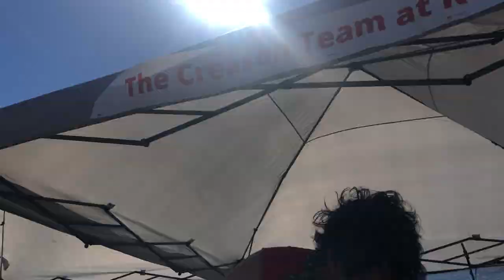Estuardo & Mario Ruedas in Redwood City Ca. Port Performance with Tainted Love 7/16/2022